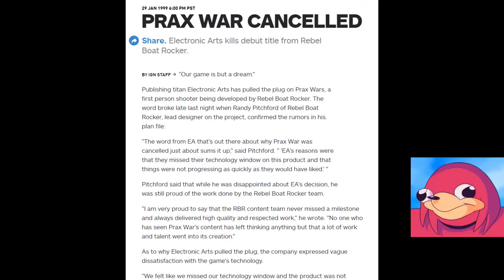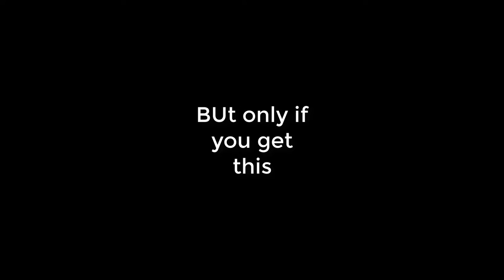Half Life Blue Beetle Version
There will be a part 2 if there is interest so fucking share this you dolts.